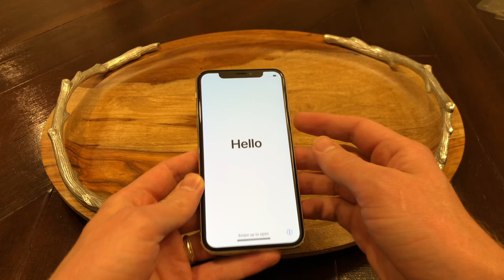A Reversed iPhone X Unboxing - Silver 256GB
Reversology presents the first in a long series of reverse videos.  Today, we unbox... rebox...the SILVER Apple iPhone X 256GB model.  Sit back and relax while you enjoy a new take to the traditional iPhone X Unbox videos that you're used to seeing every other day.

Song: Ladybug by Quincas Moreira